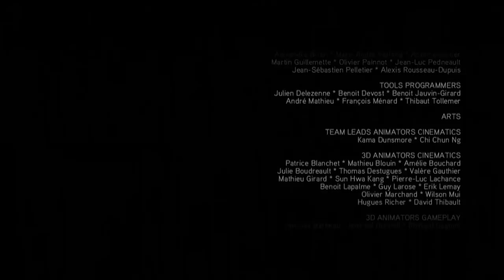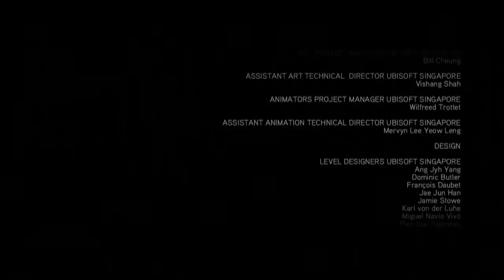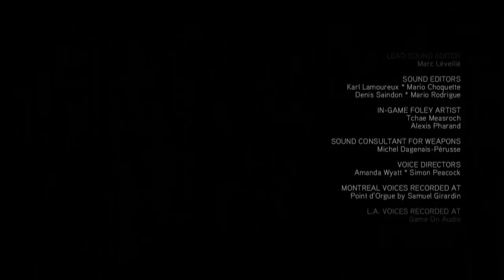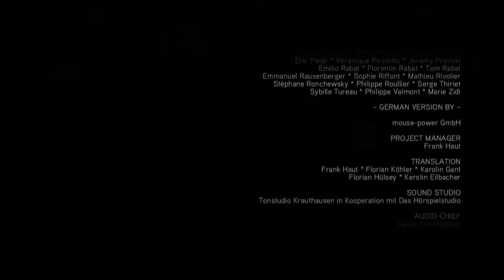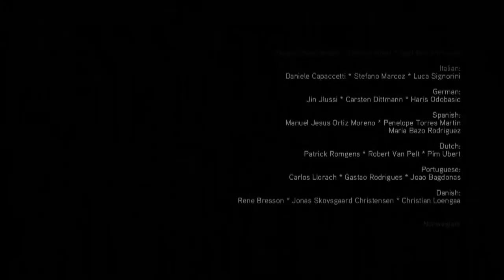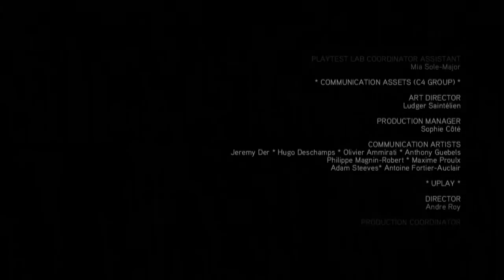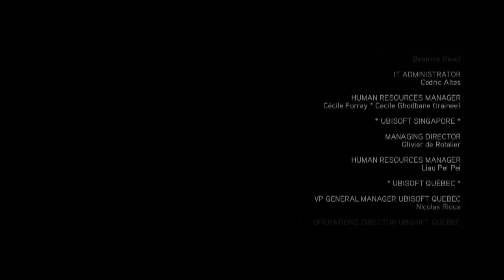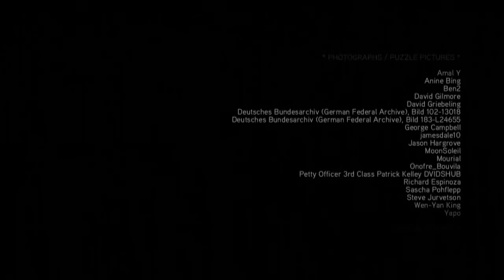Assassins Creed Brotherhood - Part 84 (Credits)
.Ich höre Stimmen. irgendjemand schleppt mich irgendwo hin. Sie wollen mich zurück in den Animus stecken. Nein, ich muss zu Lucy. Ich muss wissen, ob sie noch lebt? Wo bin ich? Wo ist der Apfel?... Wo ist Lucy?!...Was hat Juno nur mit mir getan? Warum musste ich das tun? Hat 16 das gemeint? Hat er tatsächlich Lucy gemeint? Wie kann das möglich sein? Und wieso zum Teufel muss ich diese verdammte Eva finden?! Ich hätte den Apfel nie anfassen sollen.
Ich höre sie immernoch. Sie spricht noch immer zu mir. Werde ich wahnsinnig? Ist das gleiche mit 16 passiert? Ich spüre den Animus, wie er in meine Seele eindringt. Lucy hatte recht. Es war zu gefährlich. Es wird dunkel. Stille umgibt mich. Ich hätte auf sie hören sollen.
Es tut mir leid, Lucy.

„Es ist vollbracht. Die Nachricht überbracht. Ich verlasse diesen Ort nun. Ich kann nichts mehr tun. Nun liegt es an dir, Desmond. Ich weiss nicht wer du bist und ob du das alles hier überhaupt irgendwie erfahren wirst. Minerva sprach über mich mit dir. Also musst du irgendwie in meine Seele blicken können oder meine Gedanken lesen können. Ich weiss es nicht. Ich will es nicht mal wissen. Vielleicht lebst du ja noch nicht mal. Es ist mir auch egal. Ich habe meinen Teil geleistet. Der Apfel wurde vor den Menschen versteckt. Ich kann nicht zulassen, dass er in die falschen Hände kommt. Ich weiss nichtmal ob ich dir trauen kann. Aus diesem Grund habe ich die Tür wieder verschlossen. Die Tür wird dich prüfen. Du kannst sie nämlich nur öffnen, wenn du ebenfalls die Wahrheit sehen kannst. Dies wird der Test sein. Wenn du wirklich die Welt retten musst, wirst du die Wahrheit, den blauen Schimmer, sehen. Dann wird sich die Tür für dich öffnen.  Trotzdem wirst du einen Schlüssel brauchen. Der Schlüssel ist Monterrigioni. Suche dort nach dem Schlüssel zum Apfel. Aber sei gewarnt. Jeder, der mit dem Apfel in Berührung kommt, wird nur Schmerz und Trauer finden. Ich selbst habe seine Macht gekostet und vieles verloren. Auch du wirst den Preis zahlen müssen und verlieren, was dir wichtig ist. Jeder muss das. Das ist vermutlich dein Schicksal, so wie es mein Schicksal ist den Apfel zu verstecken, damit du ihn findest. Die Zukunft der Welt liegt allein in deinen Händen. Ich kann dir nur mein Wissen bereitstellen. Aus diesem Grund habe ich das hier alles für mich persönlich dokumentiert. Du hast Zugriff darauf, also nutze es sofern es dir etwas nützt.

Ich für meinen Teil werde die Bruderschaft der Assassinen stärken und formen. Roma ist frei und auch Italien erholt sich. Doch der Templerorden wird nicht aussterben. Noch immer gibt es Templer ausserhalb Italiens die durch Korruption und Kontrolle den freien Willen beeinflussen.  Ich habe geschworen sie alle aufzuhalten und genau das werde ich tun. Vielleicht finde ich etwas über diese Tempel heraus. Vielleicht kann ich dir helfen, aber ich bezweifle ich. Du musst das alleine tun.

Mein Leben neigt sich langsam dem Ende. Ich werde alt. 31 Jahre lang habe ich gegen die Borgia gekämpft und gewonnen. Aber mit fast 50 Jahren nähert man sich dem Ende. Ich kann das nicht ewig tun. Dennoch werde ich bis zum Ende gegen die Templer kämpfen und die Assassinen führen, genauso wie Altair. Es wird Zeit, dass die Assassinen wieder aufblühen. Dies wird mein Ziel sein. Mögest du davon profitieren, in welcher Form auch immer. Ich werde weiterhin, wie mein Vater vor mir, für Freiheit kämpfen.

Mein Name ist Ezio Auditore Da Firenze...
Und das ist meine Bruderschaft..."